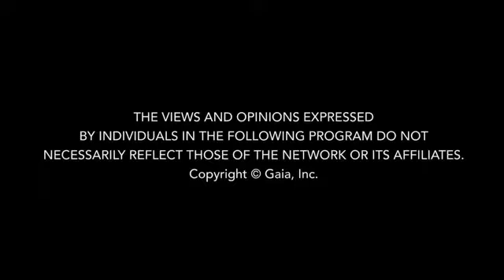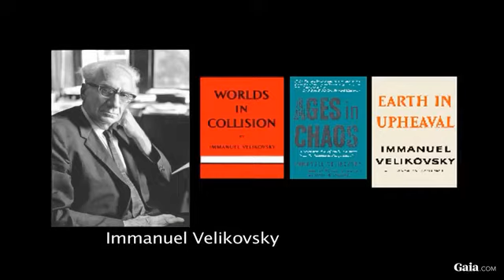Gods were planets.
Ancient Secret Discoveries